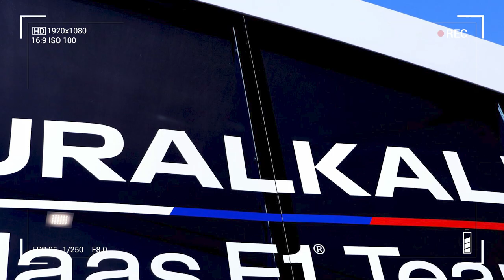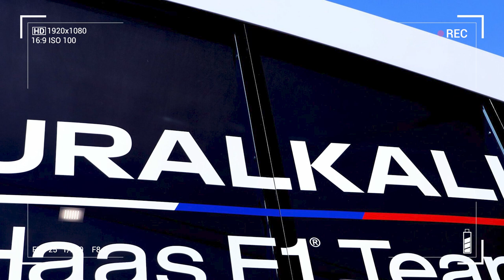RETROSPECTIVA 2022: AÑO DE CONTRASTES ENTRE LOS PILOTOS DE HAAS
Haas tuvo una temporada inusual con algunas sorpresas, con el regreso de Kevin Magnussen a la parrilla. Debido a la guerra entre Rusia y Ucrania, el equipo estadounidense rompió su contrato de patrocinio con Uralkali y despidió a Nikita Mazepin.
Magnussen tuvo éxito en su regreso. El danés puntuó en seis carreras principales, dos carreras sprint y también obtuvo la primera pole position de la historia de Haas, en Sao Paulo. Mick Schumacher, por su parte, sólo puntuó en dos carreras, sufrió varios accidentes y se quedó sin asiento en el equipo de Guenther Steiner y Gene Haas para 2023.
En este vídeo, Douglas Rocha repasa la temporada 2022 de Haas, con altibajos y el octavo puesto en el Mundial de Constructores, por delante de AlphaTauri y Williams.